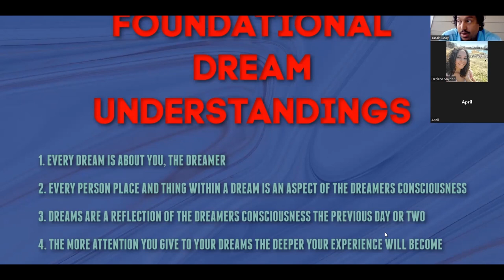3 Rules of Dream Interpretation - 2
There are 3 rules to dream interpretation. You have to remember, when you go to sleep at night and remove your attention from the outer world you are going within to experience your inner world.

If you want to learn how to interpret your own dreams,  join the metaphysical mentor program and get exclusive access to the Dream Interpretation Masterclass: